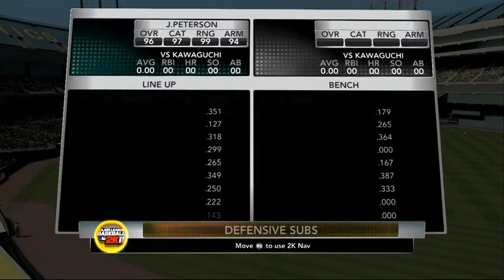1900 Fantasy League: Sandlot All Stars @ Charlie Brown's All Stars (4/20/1900)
Sandlot All Stars @ Charlie Brown's All Stars